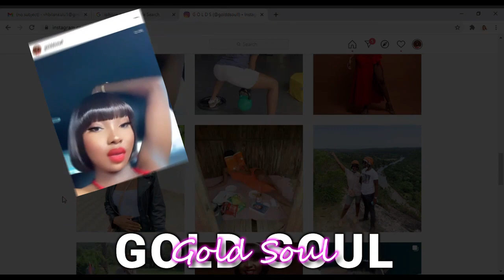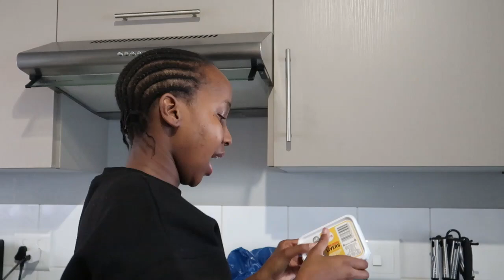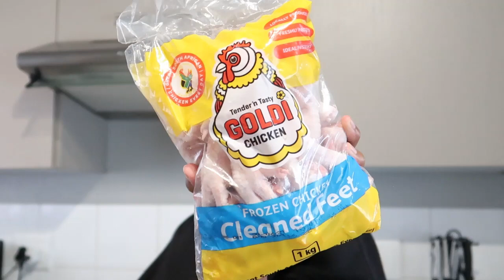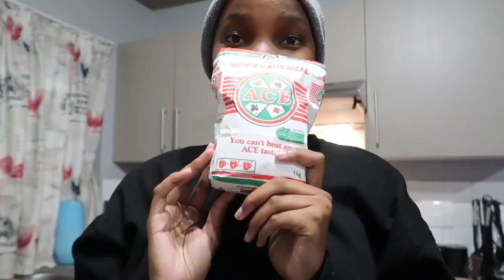VLOG: another lockdown part 1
Hey Y’all 💕.
*OPEN ME*

Timeclocks:

00:00 - intro
00:33 - Covid Vaccine, being sick
05:15 - cleaning my house, rant
08:33 - Camera problems
17:01 - Grocery haul
20:46 - Making Pap for the first time
30:14 - Outro

So sorry about the abrupt ending 😅.
Welcome Back Home if are part of the Golden Family, and a warm welcome to all my New subscribers 🎈.